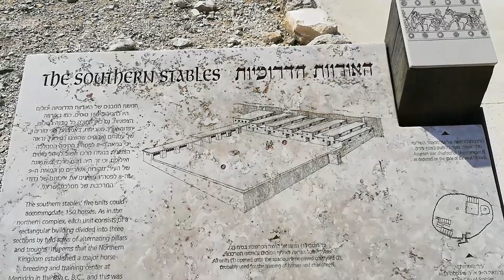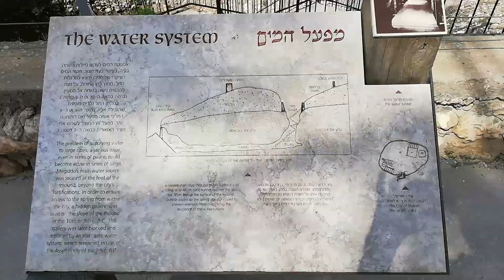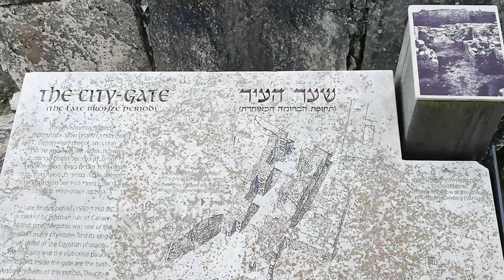АРМАГЕДДОН. ТЕЛЬ МЕГИДДО И ДОЛИНА АРМАГЕДДОН 2019. Часть #2. март 2019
Мегиддо — холм (тель) в западной части Изреельская долина, на территории Израиля, возле современного поселения того же имени. Известен главным образом благодаря греческому слову Армагеддон (древне греческий  Ἁρμαγεδών), которое представляет собой транслитерацию еврейского словосочетания hар Мегиддо (иврит ‏הַר מְגִדּוֹ‏‎, букв. — «гора Мегиддо»).